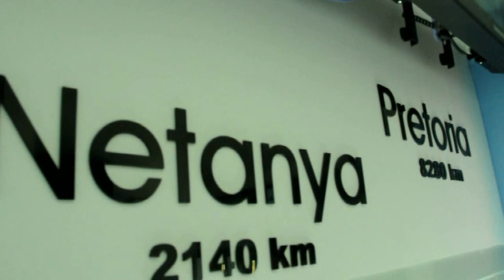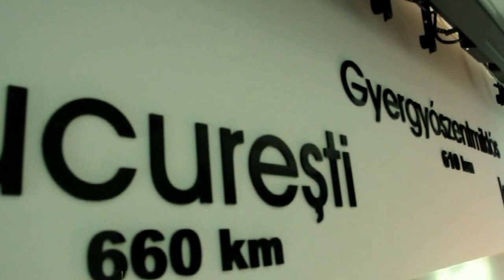Siófoki ősz - 2013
A felvétel 2013. október 19-én készült.